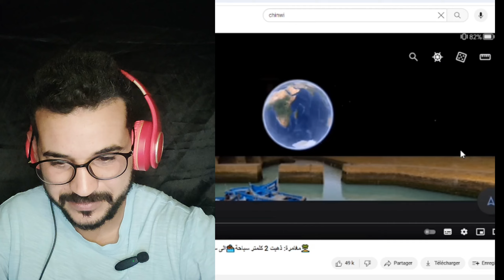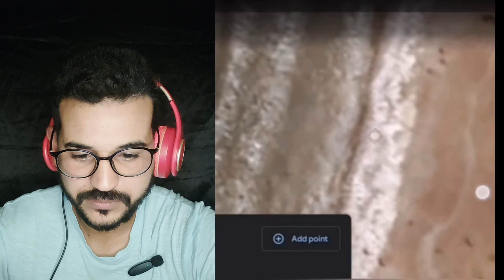إبن نسناس 🚨 دخل 2 كيلومتر سباحة 🚨 السجن وسط البحر ⛔⛔